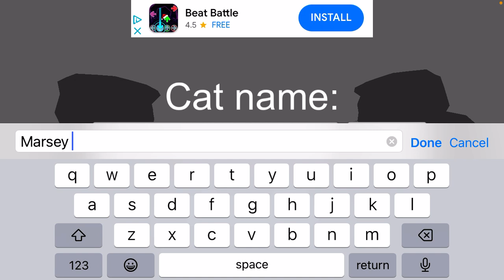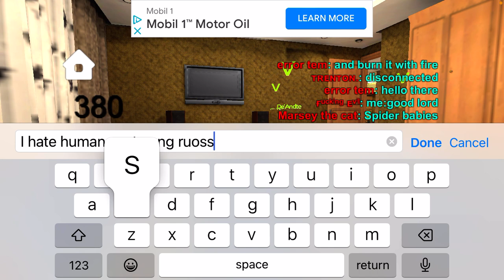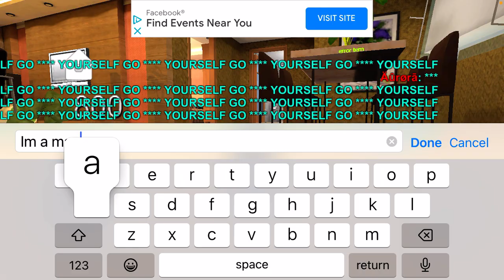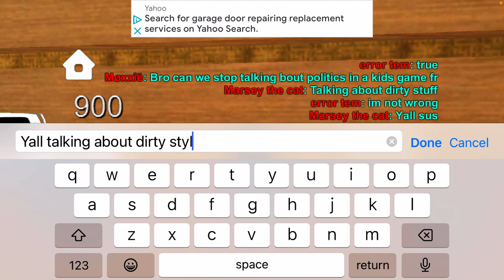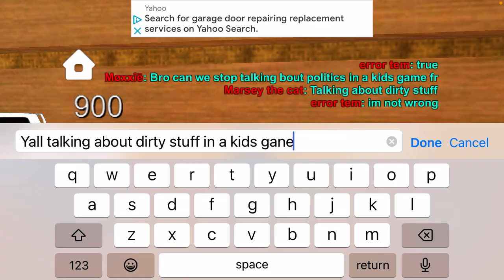Meet Marsey the Cat 😸(Kitten Cat Simulator Let’s play part 2)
This will be crazy 🙀